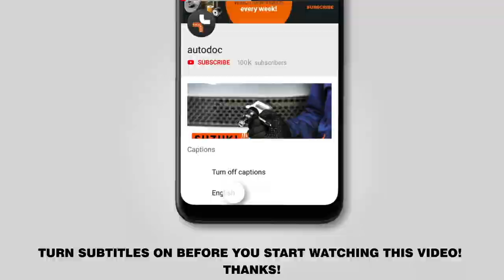How to change front springs / front coil springs on AUDI A6 2 (C6) [TUTORIAL AUTODOC]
How to change front springs / front coil springs / front suspension springs on AUDI A6 2 (C6) 2.0 Saloon 05.2004–03.2011 [TUTORIAL AUTODOC]

Springs on AUDI A8 D2 (4D2, 4D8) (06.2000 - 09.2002) / AUDI A8 D3 (4E2, 4E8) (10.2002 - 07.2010) / VW Phaeton (3D1, 3D2, 3D3, 3D4, 3D6, 3D7, 3D8, 3D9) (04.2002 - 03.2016) / AUDI A6 C6 Avant (4F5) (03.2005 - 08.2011) cars should be replaced, as a rule, according to one and the same procedure.

🔝 Top brands that produce springs: KYB, LESJÖFORS, STARK, MONROE, RIDEX.

All video and pdf tutorials on AUDI A6 2 parts replacement: download and watch at AUTODOC CLUB

🛠️ The tools you need to replace front springs:
- wire brush
- WD-40 spray
- brake cleaner
- copper grease
- ratchet wrench
- torque wrench
- hammer
- flat chisel
- crow bar
- hydraulic strut spring compressor
- hydraulic transmission jack
- fender cover
- wheel chock